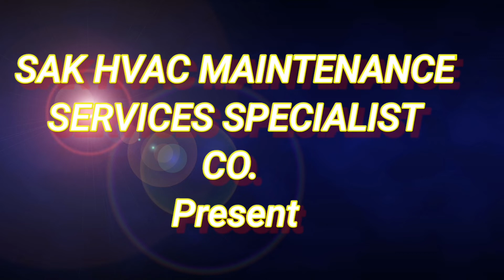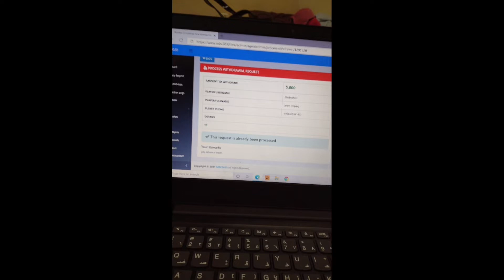Laban sa hamon ng BUHAY OFW story